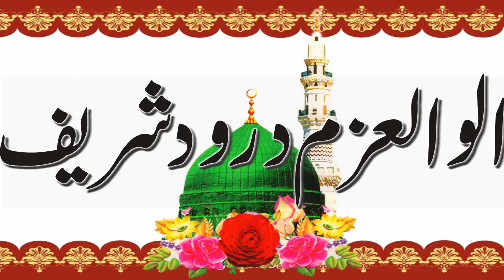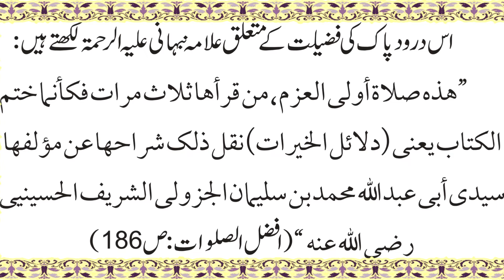Ulo Ul Azam Darood shreef